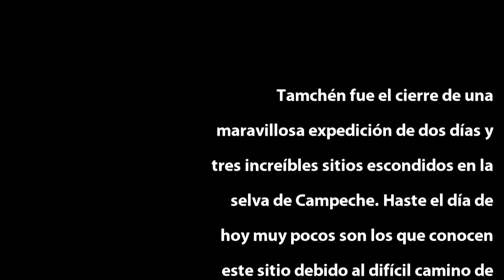Exploración🧭Maya 292, Tamchén, Campeche 🇲🇽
Tamchén fue el cierre de una maravillosa expedición de dos días y tres increíbles sitios escondidos en la selva de Campeche. Hasta el día de hoy muy pocos son los que conocen este sitio debido al difícil camino de acceso y a lo alejado de la civilización. Es un gran honor habérselos compartido.

Igualmente agradezco al Jaguarcillo Viajero- Mario Alfredo Mercado por la estupenda edición de este vídeo.